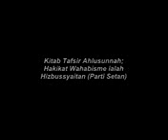Kitab Tafsir Sunni Golongan Wahabi ialah Hizbussyaitan Parti Setan